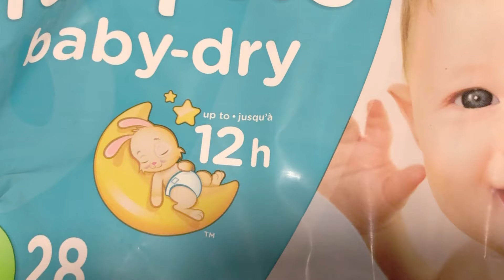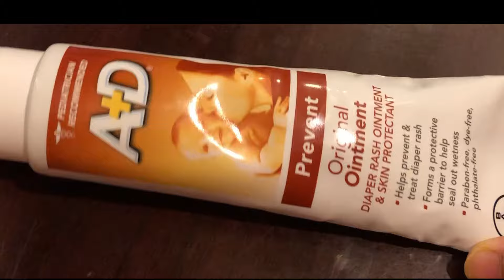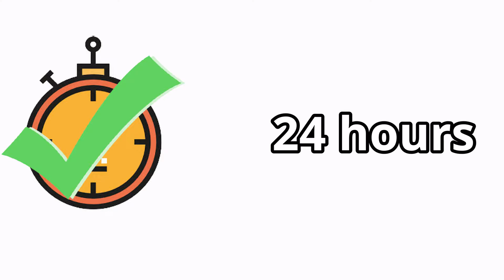ডাইপার পরানোর সঠিক নিয়ম | 24 Hour Diaper Rules